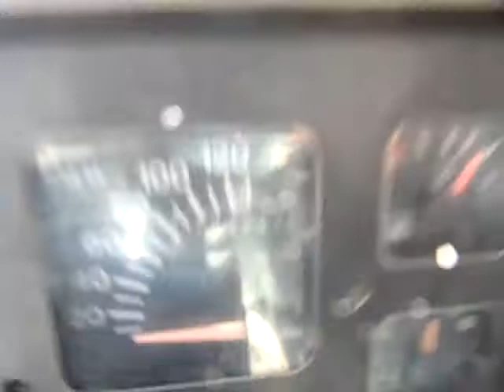1992 International 4600 Fire Rescue